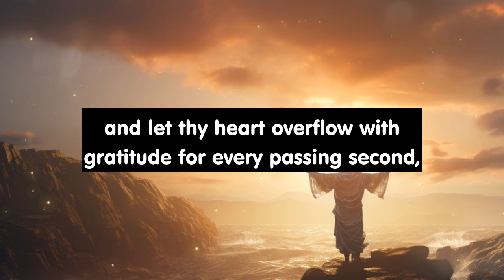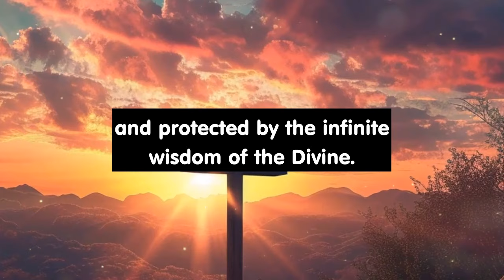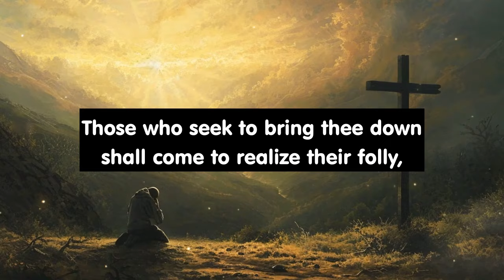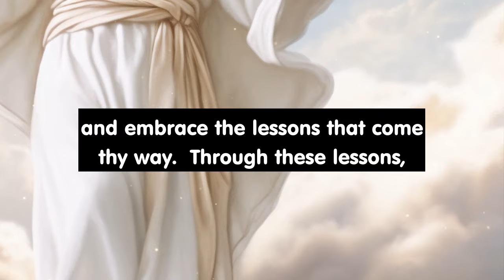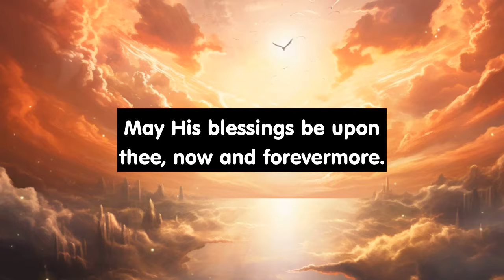God is speaking to you about a soul that is jealous of you... | God Message Today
Unleash Your Wealth Now!

Listen to this powerful prayer message and declaration for blessings, protection, and breakthroughs. Make it a daily practice for the entire month and experience the abundant blessings that await you. Start your day off right with a transformative morning sermon and devotional prayer that will uplift your spirit and set the tone for a day filled with divine favor and guidance. Don't miss out on this opportunity to align your heart and mind with God's will. Click here to listen and be blessed.

🔴 Video Includes All These Searches:
angel message
angel message today
angel numbers
angeles message
angeles says
angels are saying
angels messages
archangel message
best inspirational quotes
bible message
bible quotes
christian inspiration
christian motivation
god blessings
god message
god messages
god messages for me today
god miracles 11:11
god miracles 1111
god miracles for you 11:11
god say today
god says
godly quotes
gods message
guardian angels
inspirational prayer quotes
inspirational quotes
jesus message
lord helps
lord message
numerology
prophetic word
prophetic word today
prophetic words
quotes god
urgent message
urgent message from god

Amen !!!